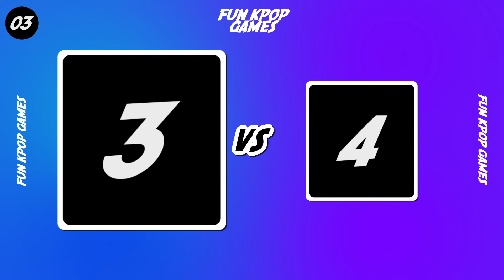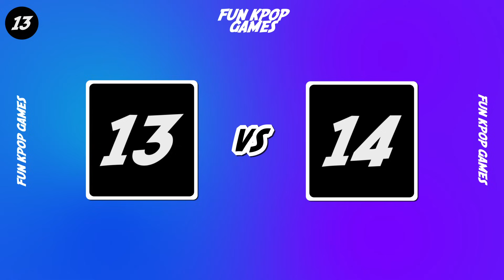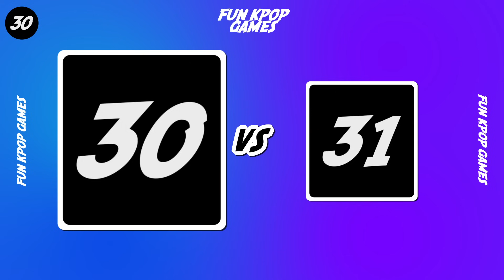SAVE ONE KPOP SONG: CAROUSEL MODE - FUN KPOP GAMES 2023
SAVE ONE DROP ONE KPOP: CAROUSEL EDITION
In each round, two songs will go head-to-head, at the end of the round the latter will continue to the next round, this until we complete the full rotation. Ready, good luck.

Will you be able to choose only 1 kpop song?

Leave your choices in the comments.

SAVE ONE DROP ONE: KPOP SONGS (SAME GROUP EDITION)
GUESS THE NAME OF THE KPOP MV WITHOUT MUSIC [MULTIPLE CHOICE]
[ULTIMATE KPOPER TEST]
SAVE ONLY 1 KPOP SONG #1 (IMPOSSIBLE)
SAVE ONE SONG - PICK YOUR FAVORITE SONG
kpop games
save one drop one
kpop games save one drop one
kpop game
kpop quiz game
kpop quiz
kpop quiz game
quiz kpop
kpop song quiz
save one drop one kpop
kpop save one drop one
drop one save one kpop
save one song kpop